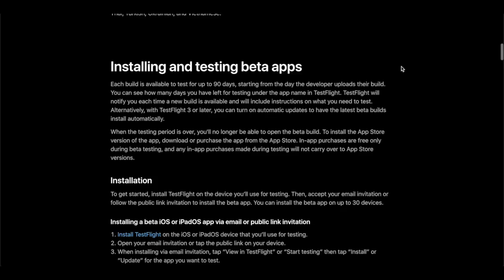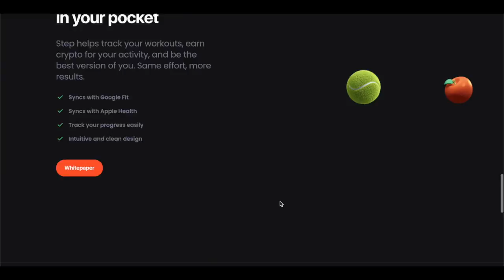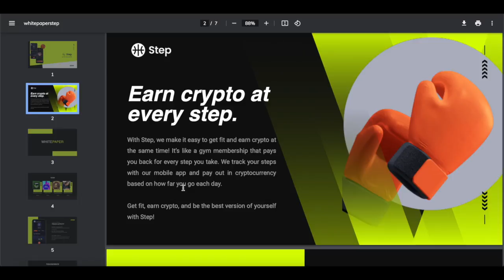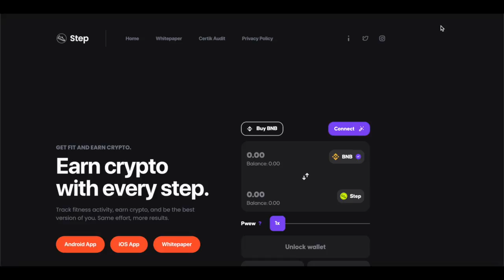What is STEPS Crypto? (STEP) Crypto Price Prediction 2022!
Article 1 -